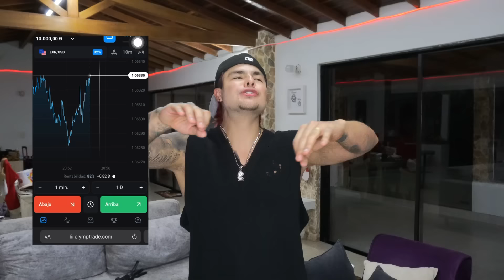SALOMÉ patina sobre hielo por primera vez🥶 😱// Carlos Feria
- +33% de bonificación al depósito con el código de promoción CARLOS
- cuenta demo con un monto elevado de 100.000
- caja de recompensas
- estado de experto
Olymp Trade: un inicio simple en el trading✌🏻